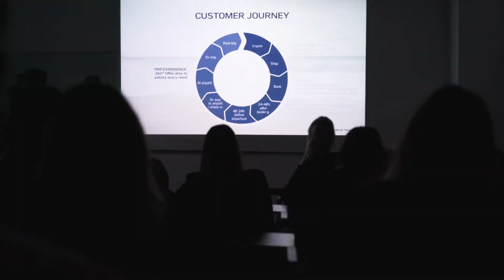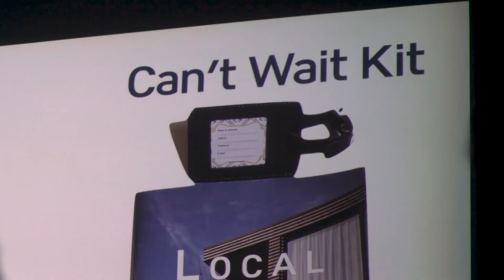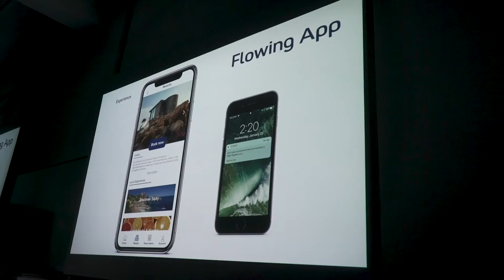Final Project with ClubMed – Brand Management and Communication Master Course | IED Milano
The challenge of this project in collaboration with ClubMed for the Master in Brand Management Course was to increase the charm and excellence of the brand by proposing innovative solutions and leveraging the strong heritage of the brand related to long-haul travel and all-inclusive family offers.